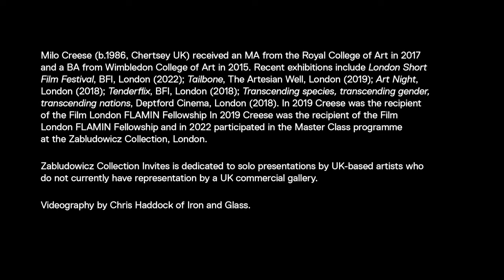Introduction to Milo Creese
Invites: Milo Creese
13 July - 13 August 2023

Artist Milo Creese introduces his Invites exhibition at the Zabludowicz Collection.

Zabludowicz Collection Invites is dedicated to solo presentations by UK-based artists who do not currently have representation by a UK commercial gallery.

Videography by Chris Haddock of Iron and Glass.